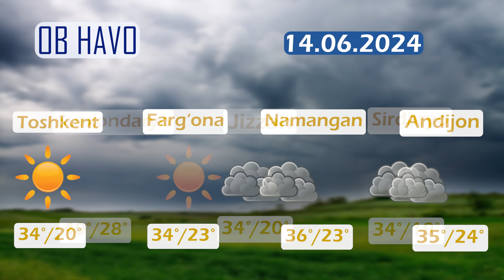13-iyun: Koreya Prezidentining tashrifi, Ichkiyimga yashirilgan “geroin”, Gʻazoga ajratilgan $